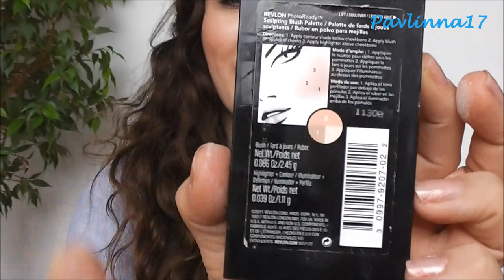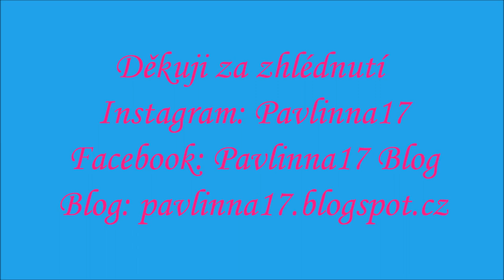Oblíbené produkty - Duben 2013